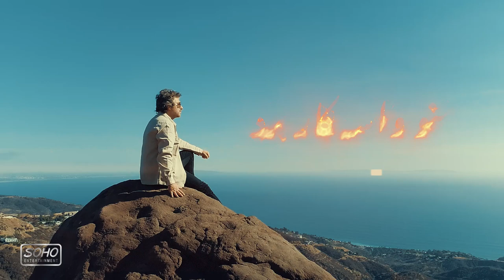Mansour | Chand Nafar Beh Yenafar | Lyric Promo 1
چند نفر به يه نفر

Chand Nafar Beh Yenafar | Lyric Promo 1
Words ✍️ A. M.
Music 🎶 Erfanpo
Videography 🎥 Kasra Shojaei
Label 💿 @Soho.Entertainment